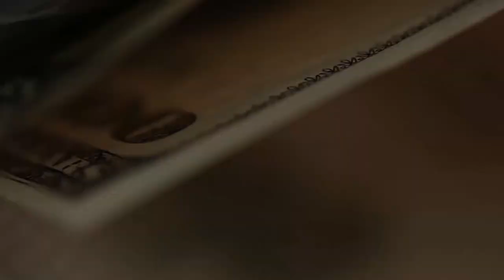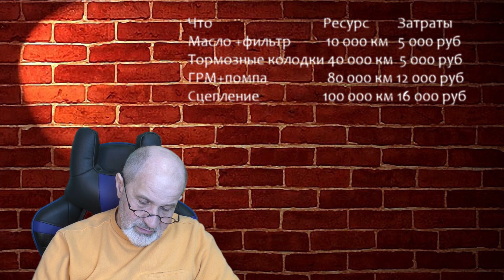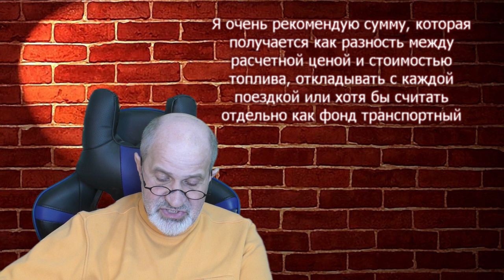Ваша машина и ваше время стоят денег. Считайте правильно расходы, чтобы не разориться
Люди, которые занимаются предпринимательством, часто недооценивают транспортные расходы и собственный труд. В результате - работают как проклятые, но в результате часто получается, что в убыток.
Используют собственную машину для перевозки товаров и учитывают только расходы на топливо. При этом получается, что каждая неисправность влечет убытки из личного бюджета. И в конце концов на своем бизнесе убивают личный автомобиль, а когда он убит окончательно, выясняется, что денег на обновление нет. И бизнес закрывают, и машины нет.
Как, на мой взгляд, правильно учитывать транспортные расходы - в этом видео.
Попробуйте посчитать по данной методике свои расходы, в зависимости от того, сколько Вы платите за авто, сколько стоит обслуживание и во сколько Вы оцениваете свое время.
Будет полезно всем, кто использует личный автомобиль для поездок по работе.